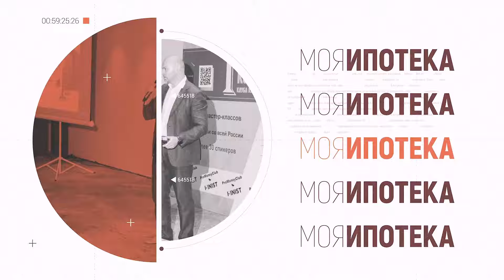Две Ипотеки С Господдержкой В Одну Семью - Реально!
Каковы последние изменения в ипотечной политике Сбербанка с декабря 2023 года?
Как парам стратегически использовать брачный контракт для получения двух ипотечных кредитов? Как сориентироваться в новых правилах ипотечного кредитования Сбербанка?

В этом интересном видео я расскажу, как семейные пары могут ловко использовать брачный контракт для получения отдельной ипотеки, удваивая потенциальную финансовую поддержку для строительства дома. Я дам практические советы, как ориентироваться в новом ипотечном ландшафте, чтобы семьи понимали, как максимально использовать свои возможности финансирования в соответствии с действующими правилами. Если вы планируете построить новый дом или ищете способы оптимизировать свои возможности финансирования, в этом видео вы найдете множество важных советов и стратегий.

Если вы хотите разобраться в последних изменениях в правилах ипотечного кредитования Сбербанка и понять, как они могут повлиять на ваши планы по строительству жилья, это видео - обязательное к просмотру.  Не упустите возможность оптимизировать свою ипотечную стратегию - смотрите прямо сейчас, чтобы получить рекомендации и советы экспертов!

0:00 - Вступление
0:45 - Что было до изменений в Сбербанке от 23 декабря 2023 года?
1:24 - Какую ипотеку можно взять сейчас с господдержкой?
1:48 - Как получить 2 семейных ипотеки?
3:35 - Специальное предложение для получения ипотеки на строительство
5:30 - Заключение

Для меня важно, чтобы моя информация была для Вас полезна.

Если у Вас возникли вопросы или вы хотите получить индивидуальный разбор Вашей ситуации - запишитесь на бесплатную консультацию или задайте свой вопрос WhatsApp

Для того, чтобы узнать свои шансы на получение ипотеки прямо сейчас заполните за 2 минуты короткую анкету